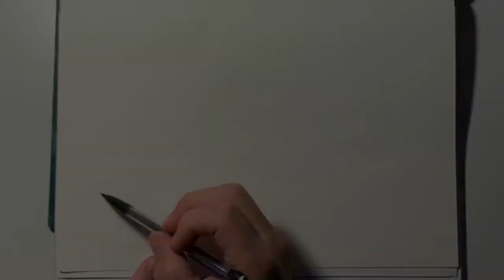Henrik Larsson Art #008 📓Sketchbook ~3hour Drawing ..Speed - Balin ..The Hobbit (Ken Stott )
🏹..I am trying something new. I will upload a few sketches a week, mostly fantasy related pictures, portraits, nature etc.. really appreciate feedback about if that could be interesting - Thank you!🍻

✏️..To get a good portrait painting i think its important to catch the models essence, or else it doesn't matter how good the oil painting is. In the end, if it dont look like the model, its not a good portrait.

📓..The sketchbook is a tool with many possibilities, for me its to train model similarity for my oil paintings & prepare a sculpture, and to train my patience. Its also a great tool to get many fast sketches under the belt for evolving, and also to be effective with time.
 i will try to find time to do a few sketches a week.
- The sketches will include portrait and full body study etc..

- It will be rewarding and fun ..Cheers!🍻